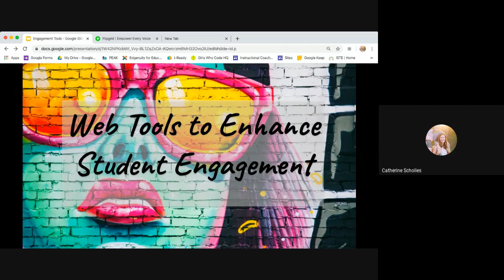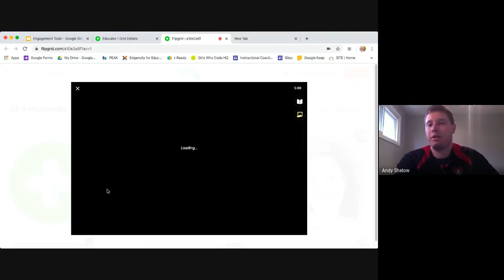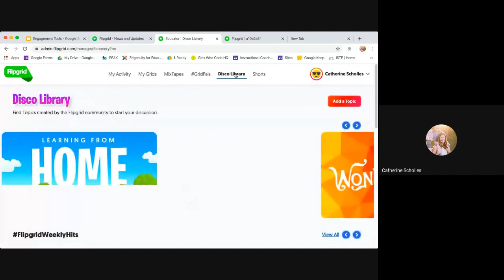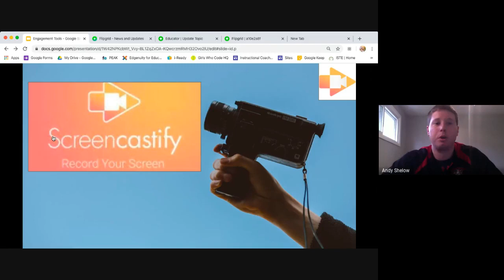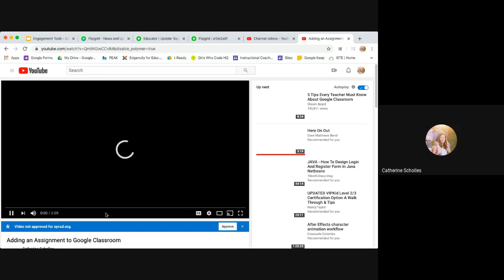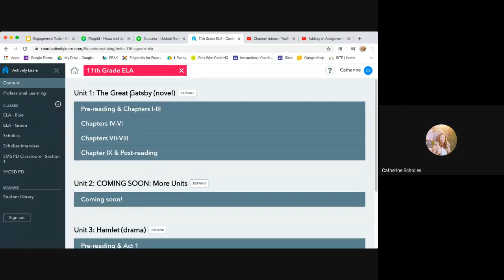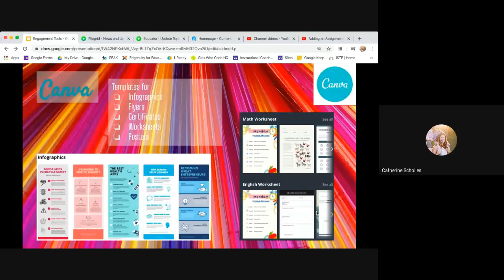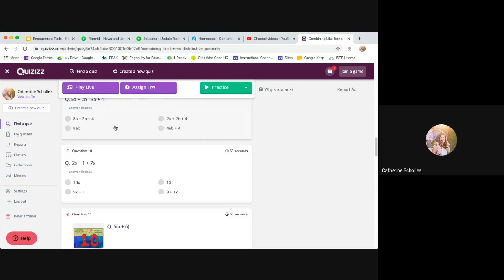Web Based Tools - SHS (4/1/20)